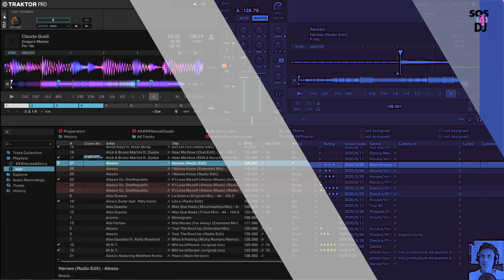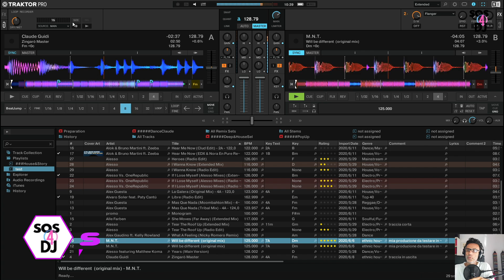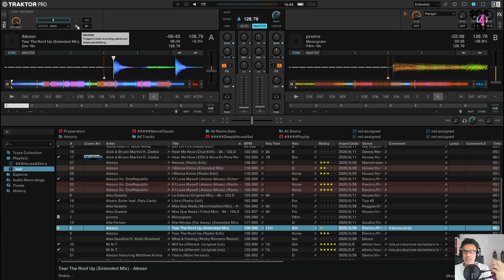Traktor Tutorial 2020 : Il Loop Recorder in Traktor Pro 3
Sapevi dell esistenza del Loop Recorder e come realmente funziona in Traktor Pro 3 ?

Questa funzione appare sconosciuta a gran parte degli utenti di Traktor, anche se una volta capito come utilizzarla ci potrebbe essere molto utile per quel che riguarda il mixaggio delle tracce o  per le performances live.

Il loop recorder, a differenza dei loop sulla traccia in Traktor viene gestito esternamente non va a modificare l'andamento della traccia di nessun lettore.

Molto spesso viene un pò dimenticato proprio perchè non è in primo piano sull'interfaccia di Traktor, anzi molti non sanno neanche della sua esistenza.

Per utilizzare il Loop Recorder in Traktor non servono macchine esterne, o controller,  si può fare direttamente dal vostro pc/mac con il mouse, si può altresi comandare tramite controller esterni con mappatura già inserita o mappandolo manualmente.

Avere una sorgente esterna in piu come il loop recorder ci aiuta a creare performance live e mixaggi a livelli elevati creando groove esterni loopati da utilizzare come base o come campione da suonare live.

SOS4DJ con i suoi tutorial ti aiuterà ad usare Traktor Pro 3 ed il Loop Recorder al fine di migliorare i tuoi Dj Set, il tutto in una manciata di minuti, spiegato semplicemente ed in maniera informale dal nostro "Tutor Man" Claude

00:00 Intro
00:20 Loop Recorder Tutorial
08:09 Conclusioni